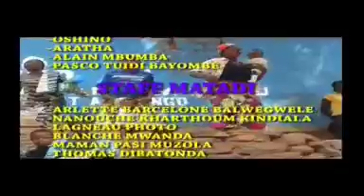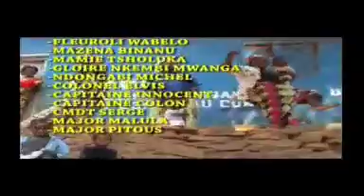7eme ep vue eza vie